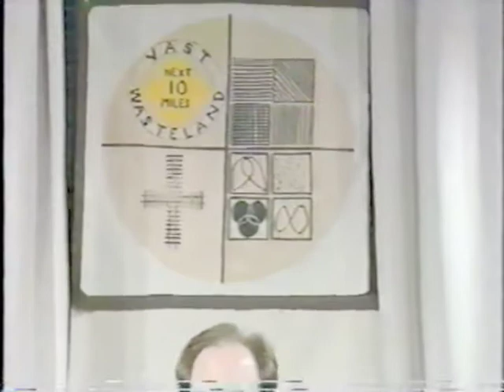Vast Wasteland From the Vault 086 - TV Violence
Won’t someone think of the children???